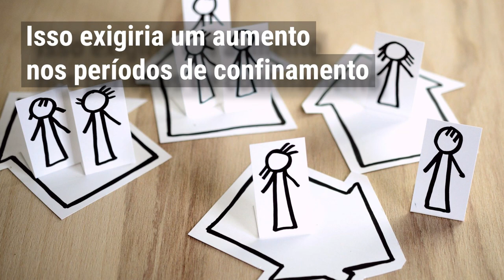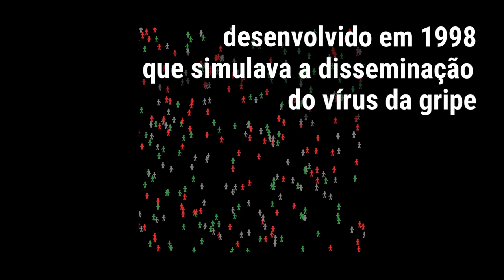Fique Sabendo - Covid 19: Vírus por tempo indeterminado